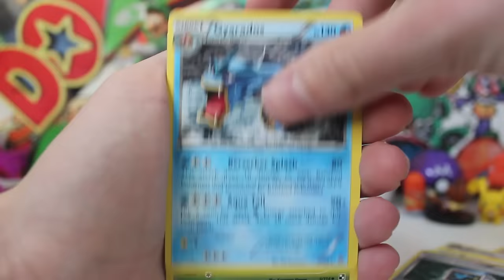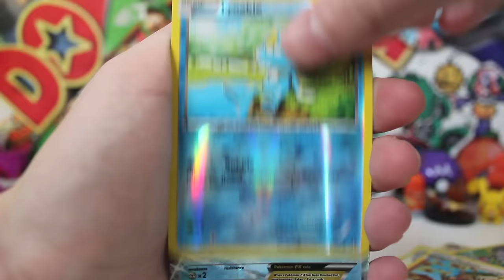Mail Man Monday Ep #132 (FREE 2DS CONSOLE!!!)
UnlistedLeaf
Australia